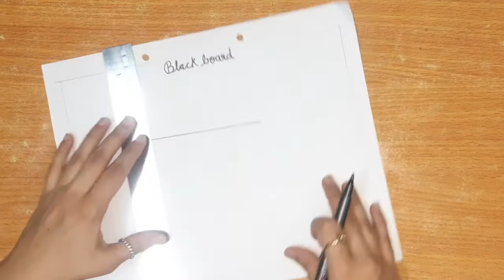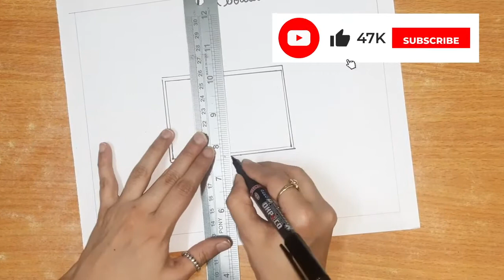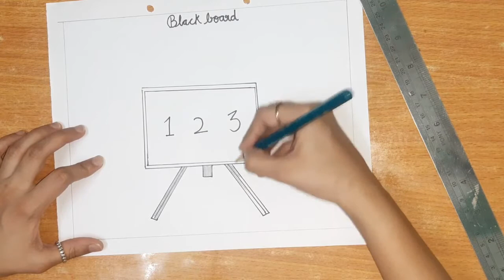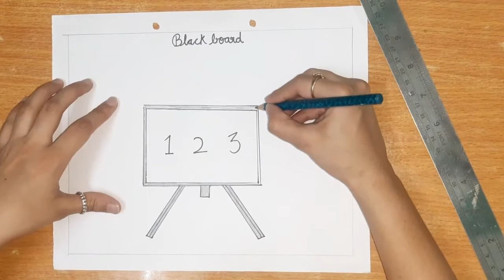How to draw a blackboard!How to make blackboard!Blackboard kaise banate hai!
How to draw a blackboard ! Blackboard kaise banate hai!

Hello 👋 I am Meenu Verma. I love to drawing.
In my youtube channel you can find all kind of drawing and puppet step by step. This channel is a mix of everything I like.I hope you will find something you!